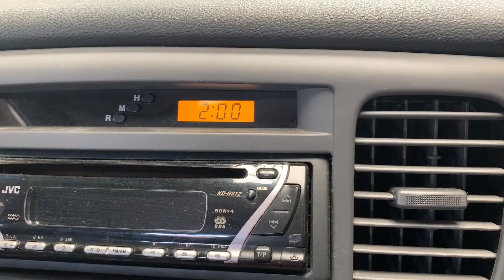How To Set The Time On A Kia Rio Petrol 2006